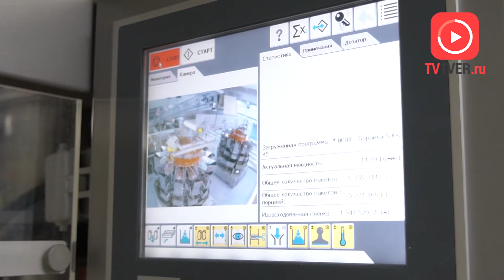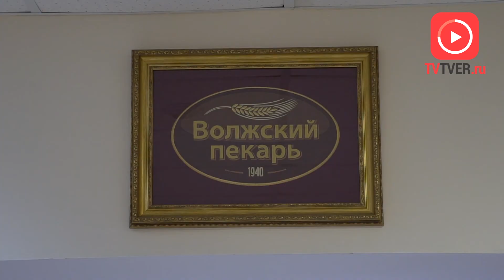Круглый стол на ОАО «Волжский пекарь» «Об организации производственной практики»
По инициативе Лилии Корниенко, на комбинате состоялось совещание, на котором обсуждались вопросы организации производственной практики студентов.